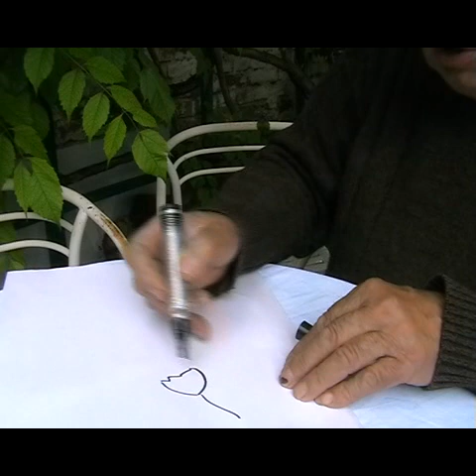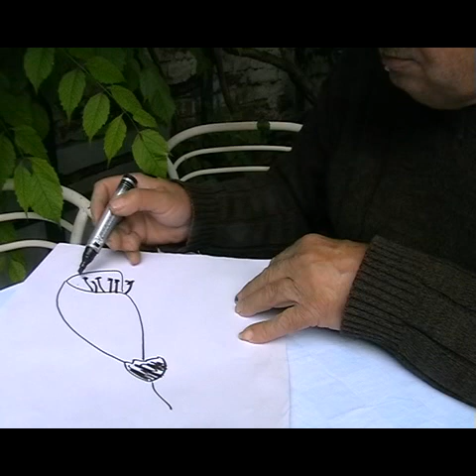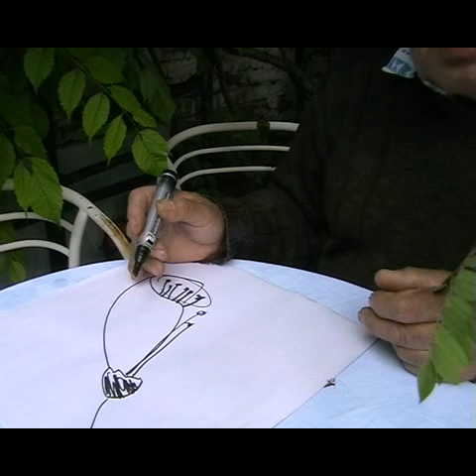Raj za pčele 1. Prilog 73.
Poštovani pčelari posadite ovo drvo u vašem pčelinjaku imaćete veliku korist jer medi izmedju bagrema i lipe.